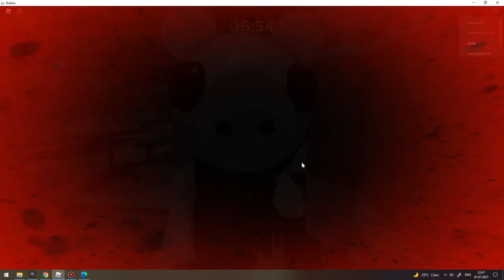ROBLOX PIGGY 2 CHAPTER 1-10 ALL JUMPSCARES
PIGGY WhenMamaIsn'thomememe Piggymeme CoffinDanceMeme TOPgames#